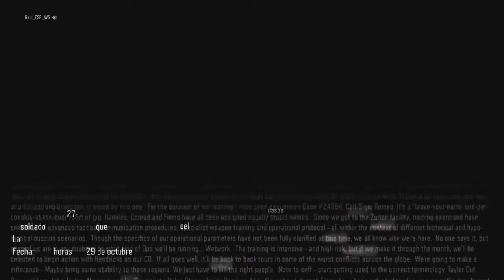Call of Duty Black Ops 3 | Campaña | "Nuevo Mundo" Episodio 2 | PS4 HD 1080p